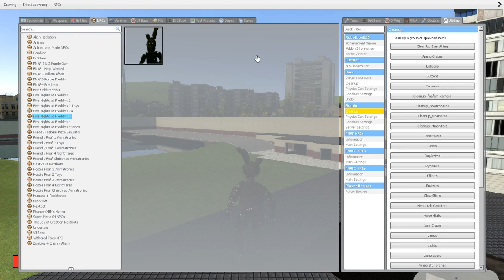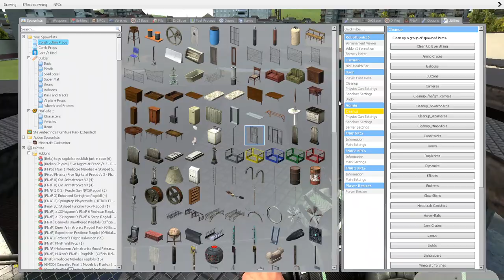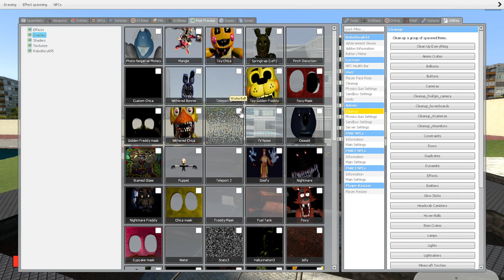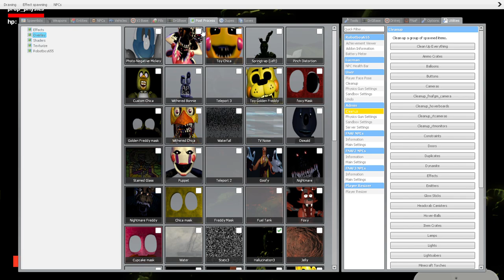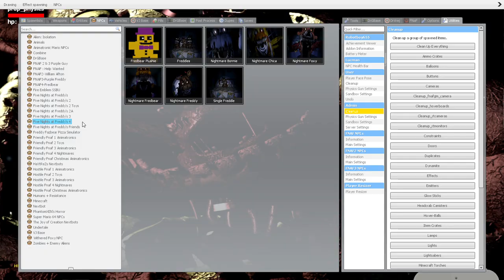New Ignited Springtrap V2 vs Springtrap by Smokethe Bear